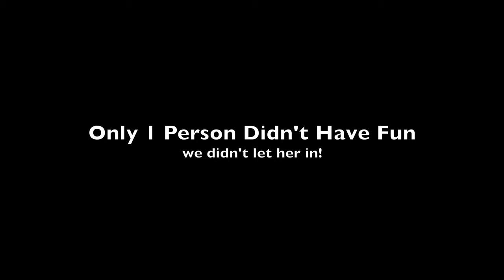Texas Backyard BBQ Invites Famous Comedian (...K-von goes all over 🎤🍺👏)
Had the best time at an authentic TX backyard BBQ & comedy show. Private events ONLY from now on… 🎤🍺👏   Happy Bday Mr Thibodeaux 🎂